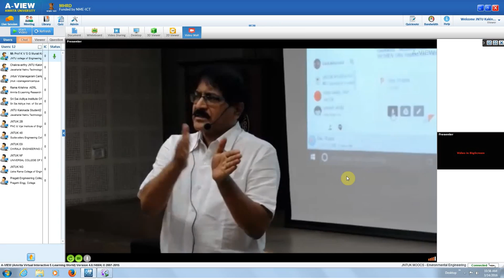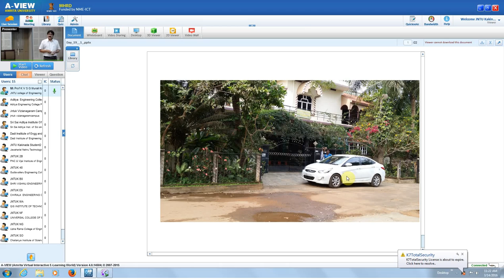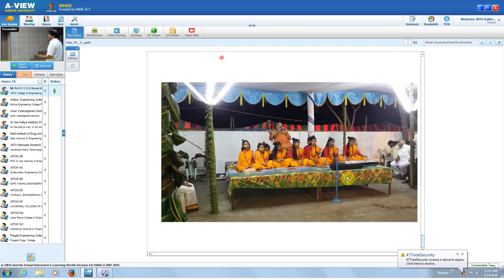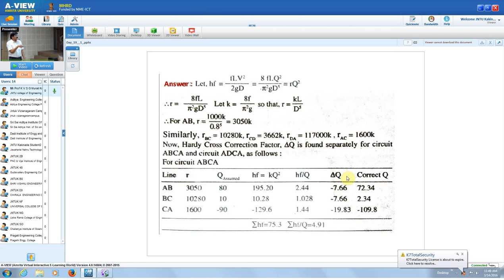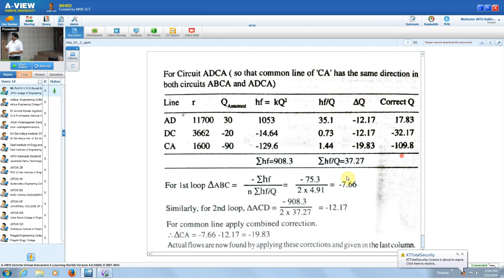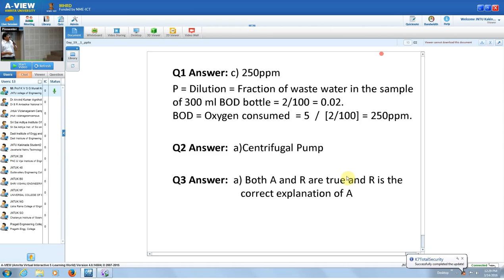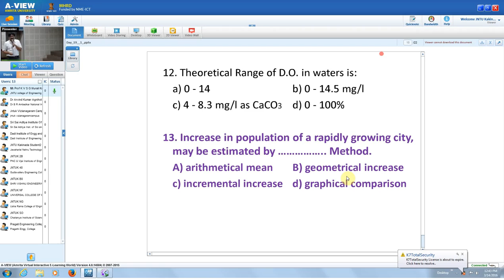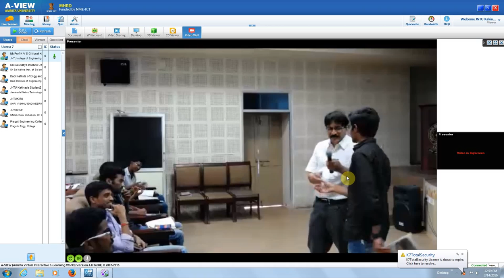JNTUK MOOCS EVS 2015 16 II SEM 14 03 2016